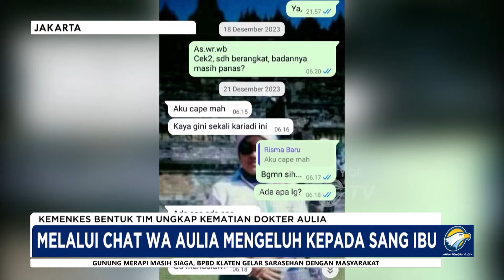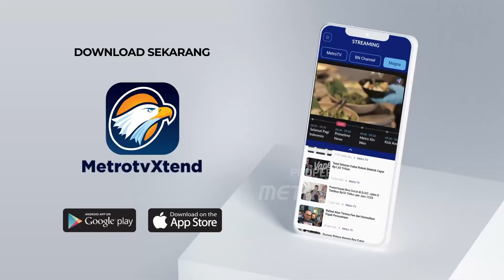Kemenkes Bentuk Tim Ungkap K3m4ti4n Dokter Aulia!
METRO TV JATENG & DIY, M3ningg4lnya mahasiswa Universitas Diponegoro (Undip), Dokter Aulia Risma, hingga saat ini masih dalam tahap penyelidikan. Menteri Kesehatan (Menkes) Budi Gunadi Sadikin memastikan akan segera mengumumkan penyebab m3ningg4lnya Dokter Aulia Risma, serta akan memanggil sejumlah pihak yang diduga terlibat dalam kejadian tersebut.